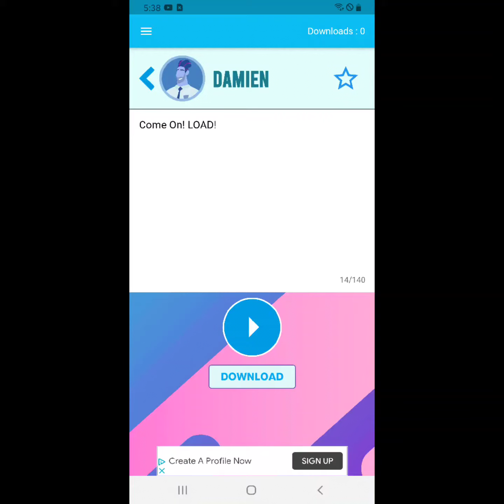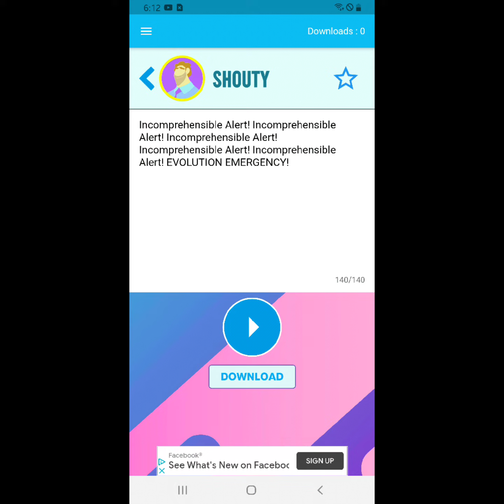Angry Kidaroo Kid (Angry Apple Kid)